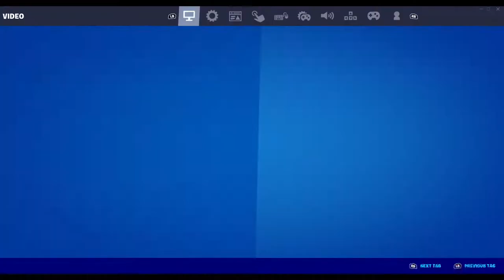Lost my Voice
Watch if u want :)